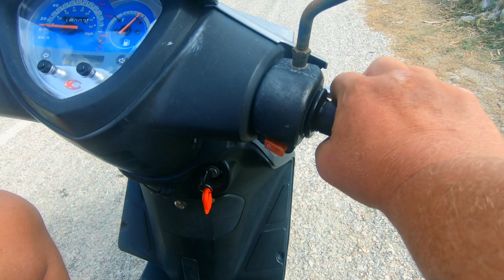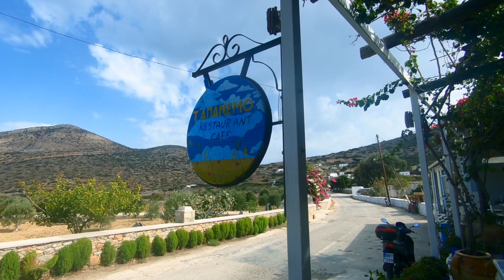Ep.76 Amorgos - Breakdowns and Ship wrecks - Carl and Jenny Sailing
In this episode we visit the island of Amorgos in the Cyclades.
We hire a scooter and visit the Chora. After a trip round the island the scooter we have hired breaks down in the middle of nowhere! We eventually get a replacement brought out to us and go diving around a ship in Shipwreck bay which was featured in the film "The Big Blue". And we get to do a bit of skinny dipping.
If you found it informative or entertaining please give it a thumbs as it helps get YouTube to promote it outside of the existing subscribers. We may not be Sailing La Vagabonde, Sailing Doodles or SV Delos or have their number of followers, but we do now liveaboard our sailboat and are inspired by those channels to do similar. So please join us along our journey.

We've also added some links next to the equipment we use if you want to check them out on Amazon. If you are in the market for any new kit we'd appreciate it if you could click through one of our links, it puts a few coppers in our account :) even if you purchase something totally different. Thanks

LINKS

// Video Stories, Pictures and more about us and what we get up to on our blog.

Want the chance to come aboard or get unseen footage privileges?
// Get fun rewards for supporting Carl and Jenny’s videos and becoming a patron

Rather just buy us a coffee? You can do that via PayPal

// Like for daily pictures and stories from us both

See our latest pictures on Instagram
// Follow for great pictures from Carl and Jenny

Get our latest updates on Twitter
// Follow to get our real-time updates

CAMERAS

Interested in what gear we use? Here's a list of some it and links to Amazon where you can get your own.

Panasonic Lumix GH5
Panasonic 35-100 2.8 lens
Rode Videomic pro
Rode smart lav mic
Canon G7x mkii
Panasonic Lumix waterproof compact DMC-FT3
GoPro Hero 3 black
GoPro Hero 6 black
Rode Micro
iPhone 6+ .
Drone - DJI Mavic Pro Fly more
DJI Osmo pocket
DJI Osmo pocket accessories
Zoom H1 Sound recorder .
Zoom H4 Sound Recorder
EDITING SOFTWARE
MacBook Pro
Final Cut Pro x with
Marantz external mic
Lacie external Rugged Hard Drive

Navigation

Garmin inReach